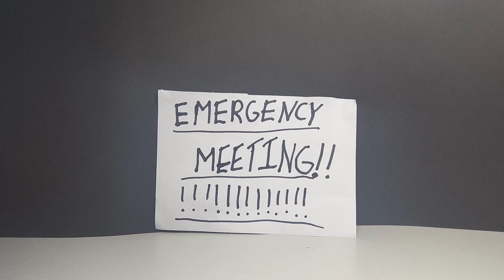Among Us Billys Version